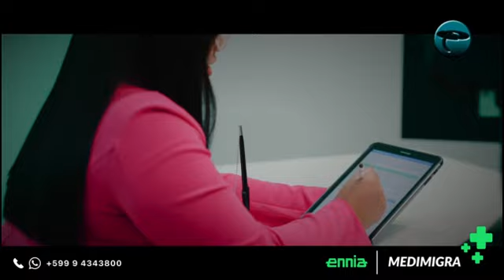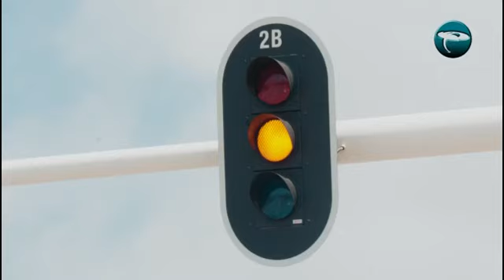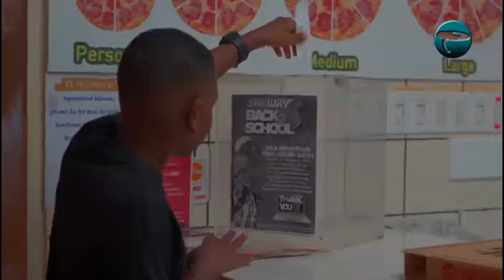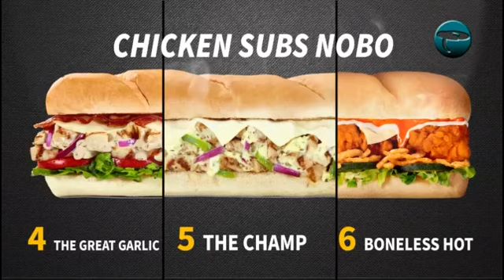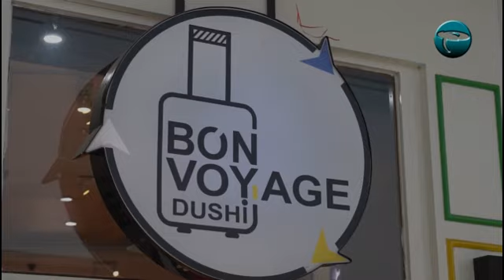PJC-TV (Telecuraçao) (Willemstad, Curaçao) - Continuity (July 16, 2024)